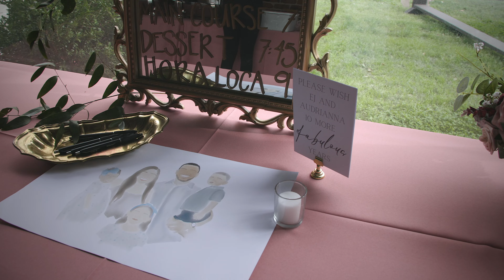EJ & Audrianna - Golden Arrow Weddings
Wedding Teaser of EJ & Audrianna's Wedding at The Rutherford in Greenville, SC.

Facebook.com/GoldenArrowWedding
Instagram.com/goldenarrow_weddings

GoldenArrowWeddings.com/contact